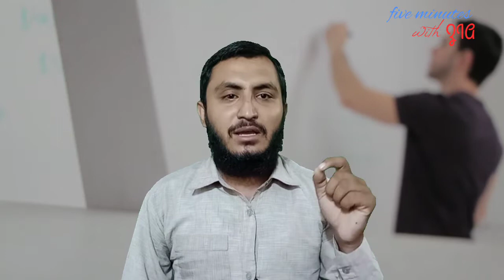Ye Ak (one) ka qisa | ایک (1) کا خوبصورت قصہ | Five minutes with zia